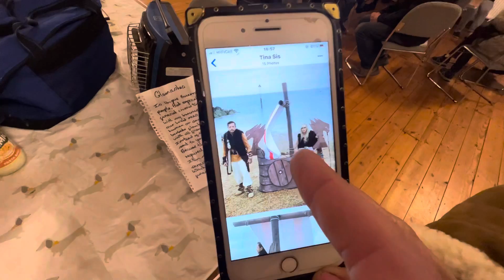Jaywick Sands, Happy Club monthly meeting-07/11/2023